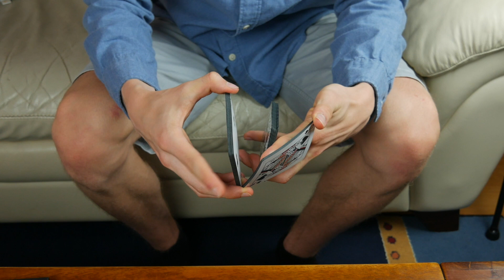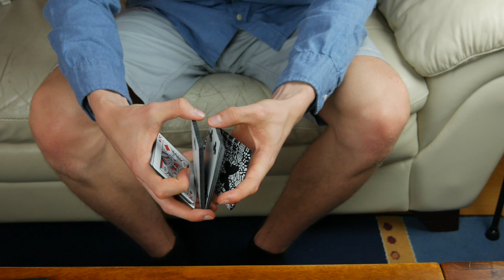↙️ Šipka – cardistry move pro pokročilé | FYFT.cz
V novém tutoriálu tě Adam GCNK naučí flourish pro pokročilé 👀 Říkáme mu Šipka, protože v jedné fázi balíčky šipku opravdu tvoří 🔝 Trik vypadá efektně a dá se natrénovat, takže se toho neboj! 🤩